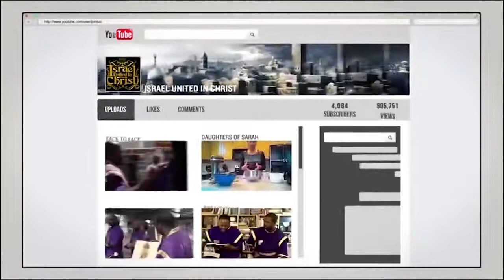The Israelites How To Marry 101